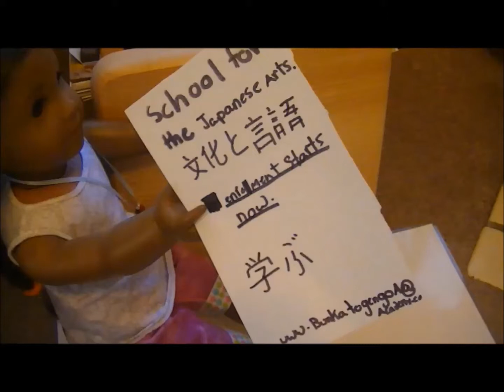Sakura Falls Season1 episode1: an exciting morning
This is a bit short but it is just the introduction episode :) I will try to get episode 2 out soon but i am leaving for 3 weeks next week on Monday so. So now on to the storyline:
      Mizu is an adopted child ,who lives in a camper in her family's backyard. One day she goes into her friend's bakery and becomes interested in the new Japanese school. She enrolls, but as they do more and more projects and classes, she finds out that she is very different from the rest of the kids. A sudden article from the emperor of Japan in the newspaper doesn't help.